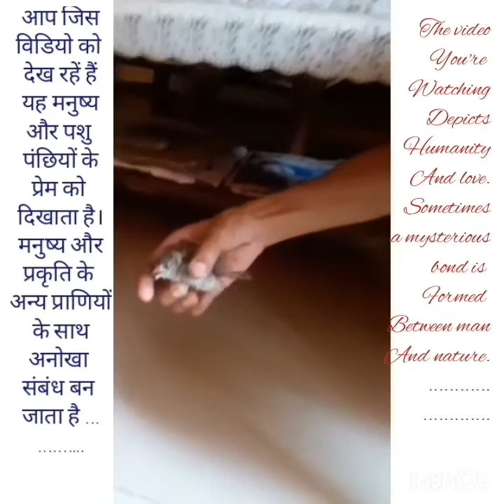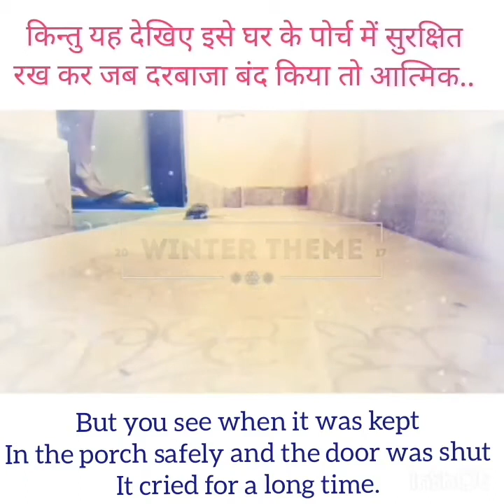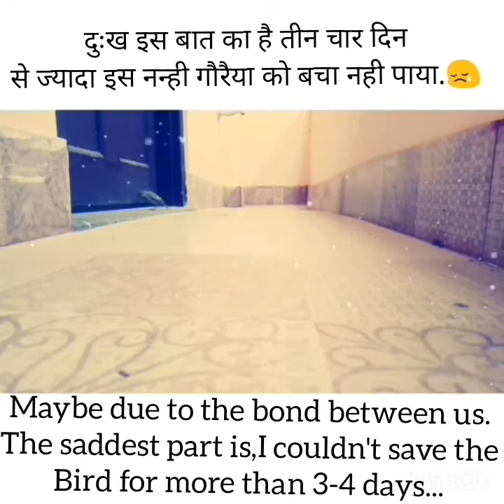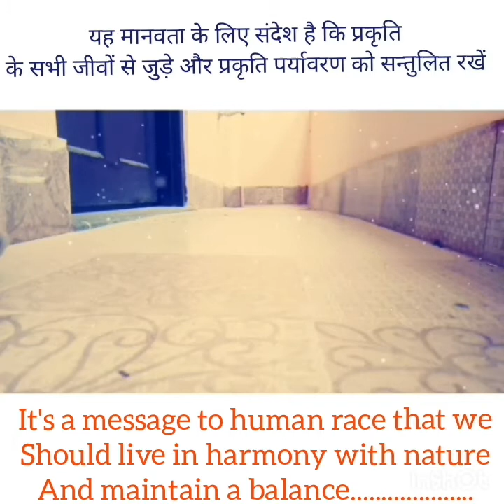wildlife birds documentary in sparrow chick/ injured birds help care/kar har maidan fateh